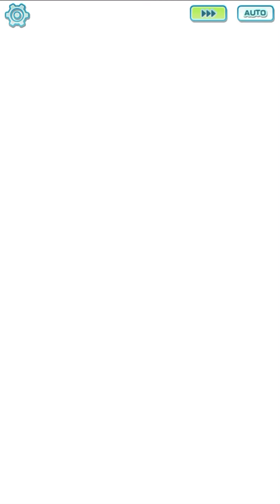Poison babes vs Full Force Battle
Plumeria’s so hot